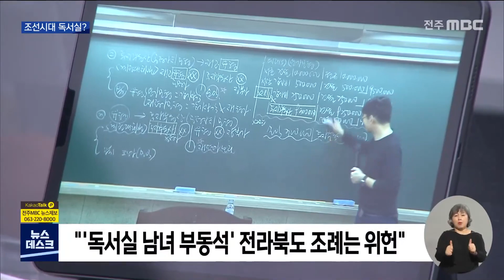독서실은 지금 조선시대?.. "'남녀부동석 조례'는 위헌" | 전주MBC 220222 방송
◀ 앵커 ▶
남녀칠세부동석, 일곱살이 되면 남녀가 한공간에서 같이 앉는 걸 금지한 유교식 규범이죠.

그런데 전라북도에선 조선시대나 볼 법한 생활규범이, 일반 독서실에 적용돼 논란입니다.

남녀가 나란히 앉지 못하도록 좌석을 분리시킨 조례 규제 때문인데, 대법원이 위헌 소지가 있다는 판단을 내놨습니다.

보도에 조수영 기자입니다.

◀ 리포트 ▶
전주의 이 독서실은 지난 2017년 교육당국으로부터 열흘 동안 영업정지 처분을 받았습니다.

독서실에서 남녀가 한 공간에 있지 못하도록 좌석을 따로 배치하라는 전라북도 조례를 어겼기 때문입니다.

[오수정 /독서실 운영업체 지역책임]
"(한 공간에서) 라인 별로 구분을 해도 이것도 구분이 아닌가라는 제 나름대로 착각을 한 거죠. 적발이 2회 이상 되면 등록 말소여서 영업을 못하게 되는 상황이 되어서 바꾸게 되었습니다."

독서실 측은 이른바 '남녀 부동석'을 규정한 조례가 시대착오적이라며 행정 제재에 불복하는 소송을 제기했습니다.

1.2심 재판부의 엇갈린 판결 끝에 최근 대법원은 조례 자체가 헌법 위반이라는 결론을 내렸습니다.

우선 독서실에서 남녀가 어떻게 앉든 학습방법의 선택권은 개인에게 있다며, 여기에 국가나 지방자치단체가 개입하는 건 헌법이 보장하는 자기결정권을 침해하는 거라고 봤습니다.

또 "독서실에서 남녀가 혼석하면 성범죄 우려가 커지고 학습 분위기까지 해친다"며 조례를 옹호한 교육당국의 주장은 불합리하고 근거도 없다고 지적했습니다.

대법원은 법리 적용부터 다시 하라며 사건을 하급심 법원에 돌려보냈습니다.

[전주교육지원청 관계자]
"저희가 승소를 하거나 이럴 수 있는 상황은 크게 보이지 않거든요. 그렇게 되면(최종 판결이 나오면) 조례를 개정하는 게 맞을 것 같아요. 행정청의 입장에서는.."

하지만 서울 등 다른 지역에도 비슷한 조례가 있어, 전국적인 제도 개선이 뒤따라야 할 것으로 보입니다.

MBC 뉴스 조수영입니다.

- 그래픽 : 김하늘